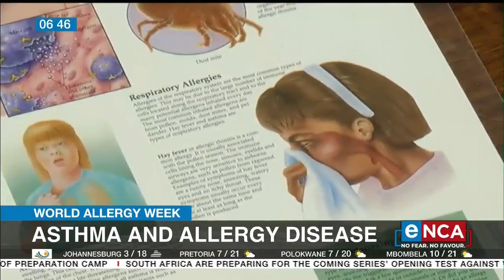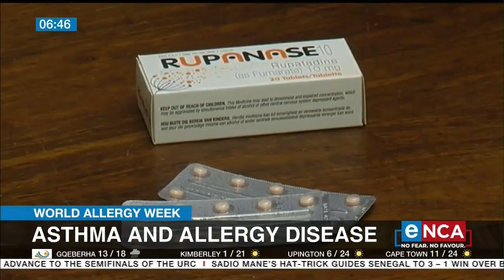World Allergy Week | Asthma and allergy disease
It’s World Allergy Week and this year’s focus is on the connection between asthma and allergic airway disease. Courtesy